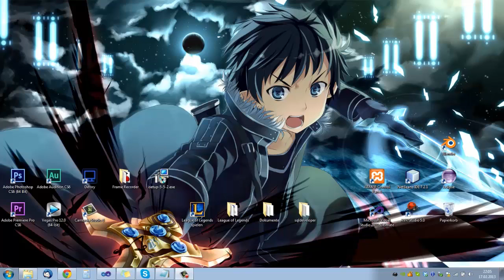Info-Video: Urlaub und so :/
In diesem Info-Video erkläre ich, warum grade so lang keine Videos kamen und warum auch keine kommen werden bis Freitag ^^